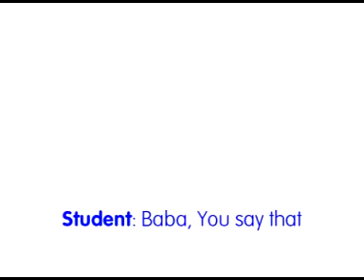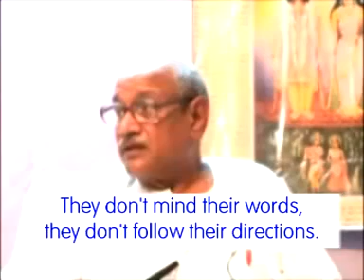227- D.662 Gaining victory over attachment and regaining the awareness of the self+the eight deities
227- D.662 Gaining victory over attachment and regaining the awareness of the self+the eight deities